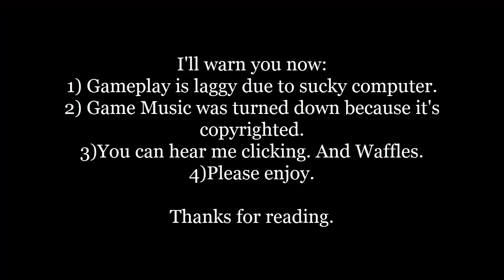How to FAIL at RWBY: Grimm Eclipse w/ Waffles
xDxDxDxDxDxDxDxDxDxDxDxDxDxDxDxDxDxDxDxDxDxDxDxDxDxDxDxDxDxDxDxDxDxDxDxDxDxDxD

Hey! Listen! Or read. You know what I mean. Anyways, find me almost everywhere else! :D